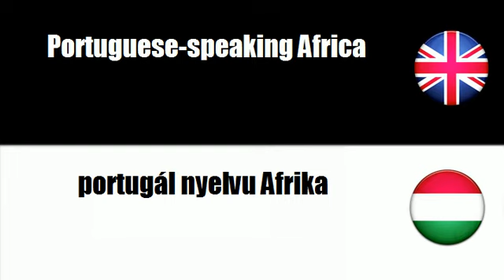LEARN HUNGARIAN WORDS - Africa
frenchwithvincent LEARN HUNGARIAN WORDS - Africa